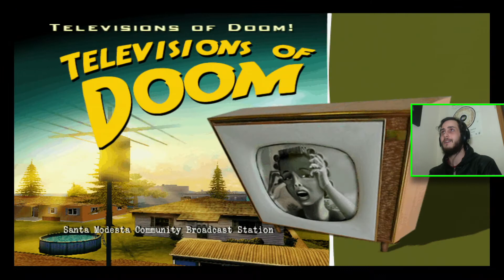Control Them With TV || Destroy All Humans #5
Crypto and the aliens realise that TV is a good way to control humans, ah the irony. It will help them to Destroy All Humans